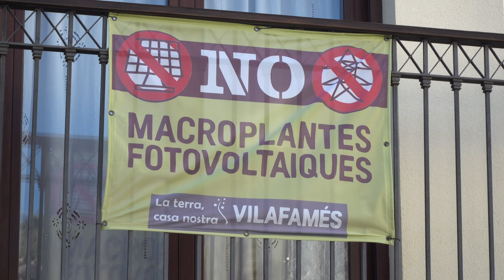Vilafamés un poble unit contra l'especulació energètica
Un any més Samarucdigital estrena el seu especial Conte Nadalenc. Un conte protagonitzat per un poble disposat a frenar l'acció d'una poderosa "mà invisible", orientada únicament a generar un superàvit energètic que serà venut i consumit a gran distància dels centres de producció, agreujant així la injusta dicotomia existent entre les zones de benefici i les de sacrifici. Aquest és un conte que atorga paraula i fotogrames en una comunitat rural, conscient i resilient, que desitja continuar albirant un paisatge viu i cultivat. Un poble que reivindica avançar cap a un model energètic veritablement just, sostenible i democràtic, triat des del poble i pensant en el poble. Vilafamés
Gràcies a totes les persones que feu part d'aquesta lluita pacífica i tenaç. Gràcies per tindre cura de la terra que sosté les nostres arrels.
Per un 2024 amb salut, pau, justícia social, ecologisme i feminisme.
Feliç any nou!

L'equip de Samarucdigital.